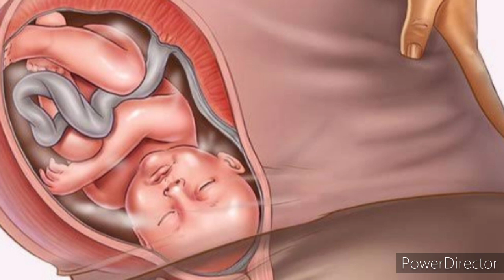दूध से 1 मिनट से जाने गर्भ में लड़का है या लड़की